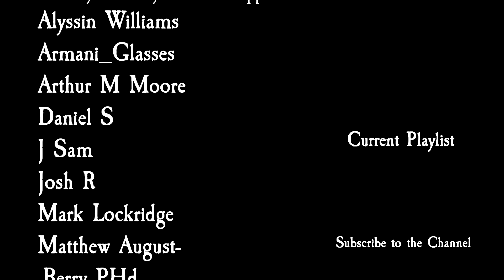Total War: Three Kingdoms Mandate of Heaven - Zhang Jue #8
The lost Zhang brother returns home... but fails to pull his weight, and where does the Jade Seal start in Mandate of Heaven...? In part 8 of my Zhang Jue Campaign for Total War: Three Kingdoms Mandate of Heaven.